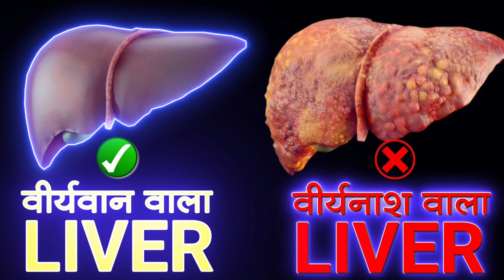अब ये भी जान लो आपके Lever का सच | Health Tips | Topic Health D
kya aap ko pta ha ki aap ko ye problem kyu hota hai ha to aap is video ko jarur dekhe j
aap ko is video me jawab mil jayenge

Instagram username- Dkch1112